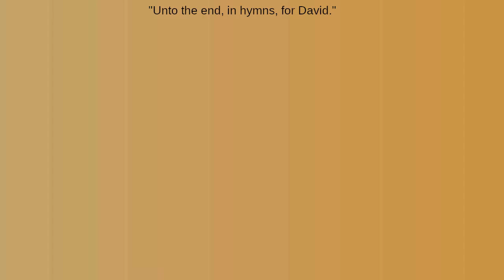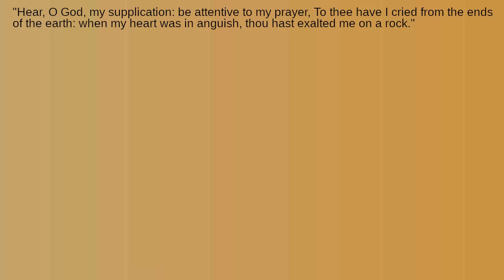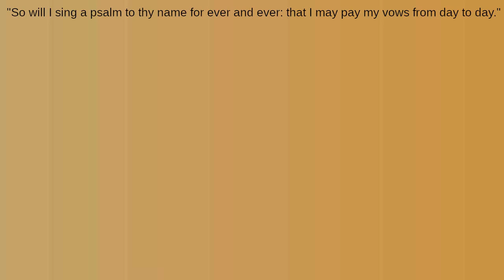What's the Meaning of the Sixtieth Psalm?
What is a tower of strength?  Why do we have the ability to inherit things?  Is longevity a blessing?
Due to YouTube censorship, the comment section is on BitChute now.